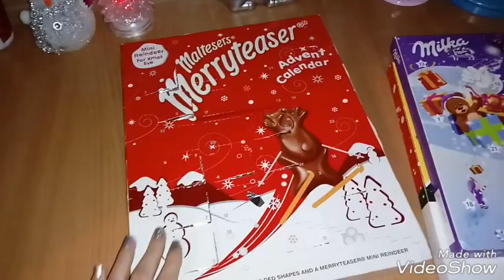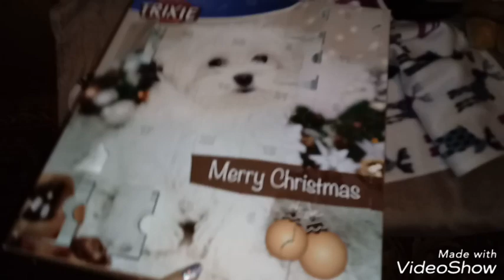Vlogmas dzień 12 wieczorny spacer ozdobione świątecznie miasto 12.12.2017